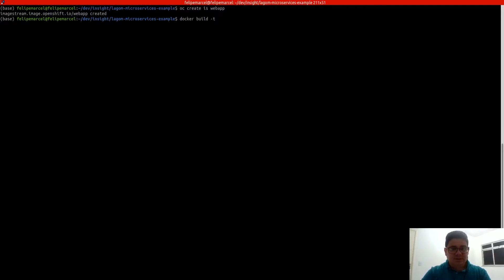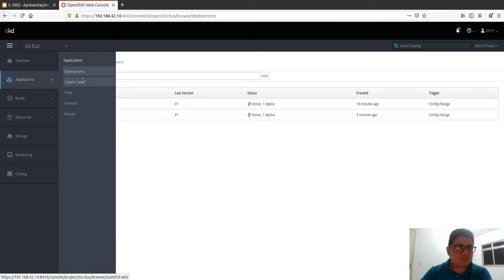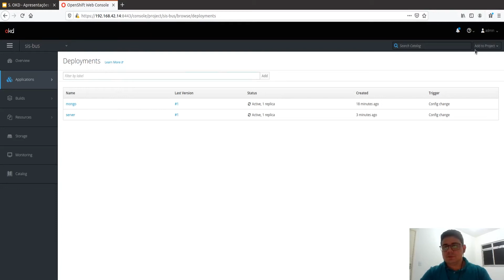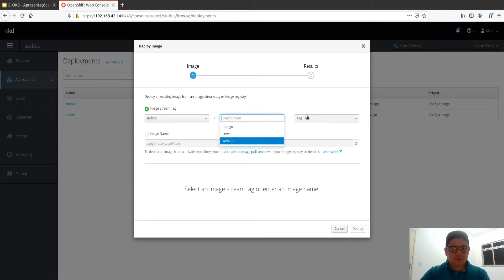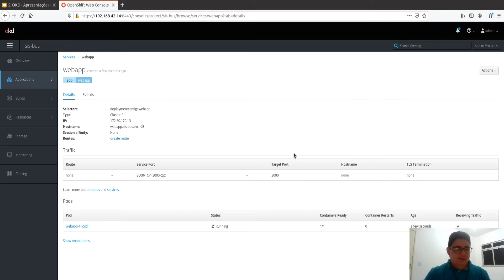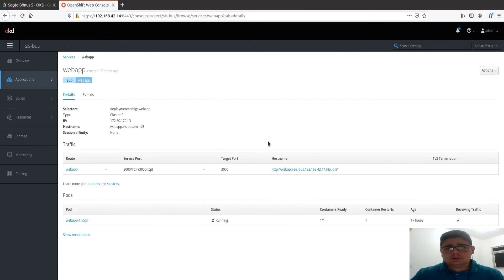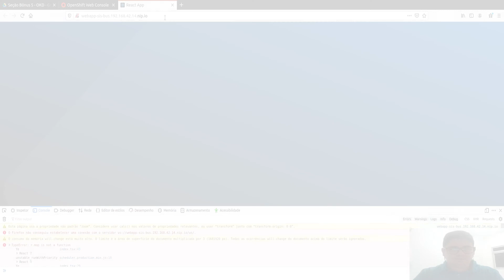#43 Frontend - Curso Aplicações Escaláveis na Prática (Infraestrutura)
Hands-On OKD: Subindo o frontend usando a tecnologia OKD.

Apresentado por Felipe Marcel, mestrando em Ciência da Computação pela UFC e desenvolvedor Full Stack no Insight  Lab.

Isso nos ajuda a saber se você tá curtindo os nossos conteúdos, certo?

Entre para o nosso grupo para discussões sobre Data Science no Telegram